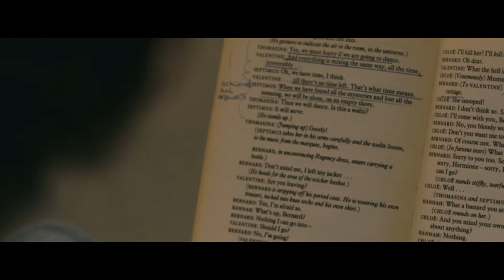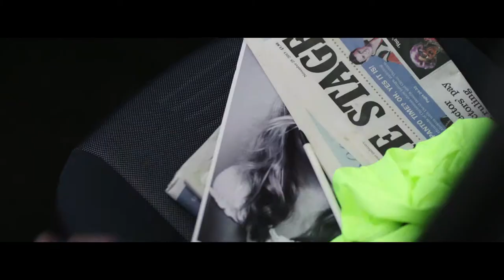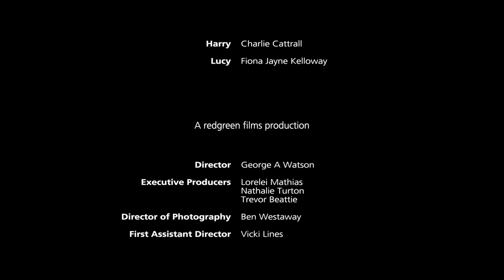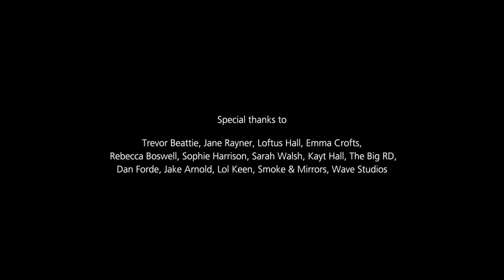Recalculating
A short film about being lost. Written and produced by Nathalie Turton and Lorelei Mathias.

Plot outline: A directionless man appears to be infatuated with his satellite navigator.

FULL CREDITS:

Directed by George A Watson.

Executive Producers Nathalie Turton, Lorelei Mathias, Trevor Beattie

Director of Photography: Ben Westaway

First Assistant Director: Vicki Lines

Editor: Ben Westaway

Sound Design: Jonny Platt

Composer: Yann McCullough

Colorist: Dan Moran

VXF Artist: Tim Davies, Rory Whittle, Davide Pascolo

Continuity: Katie Sheasby

Runner: Loftus Hall

Make-up Artist: Prisca Hofer